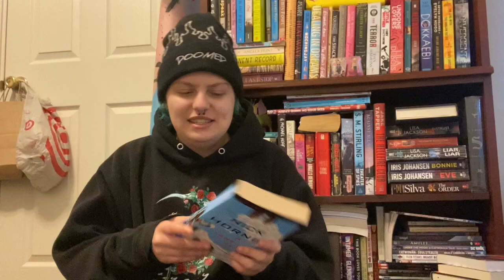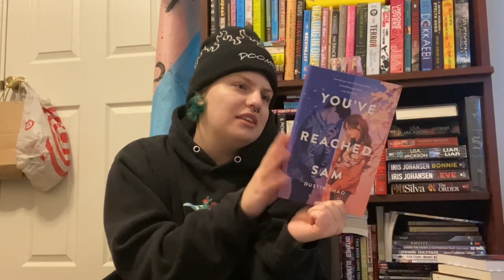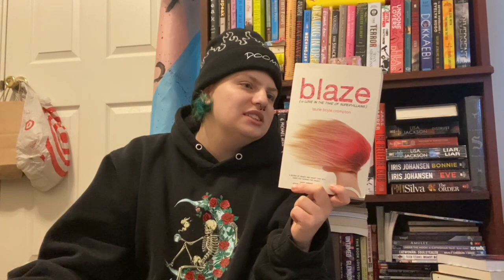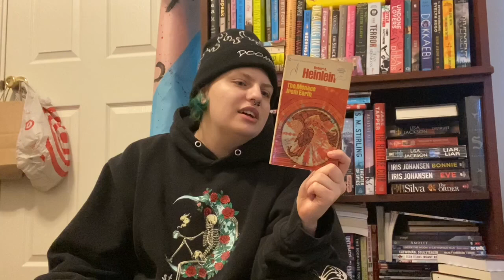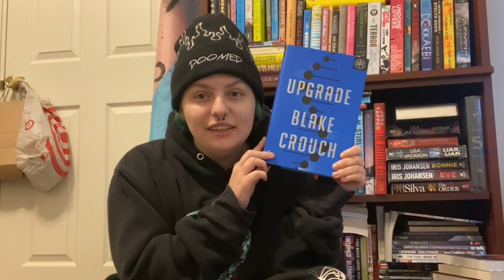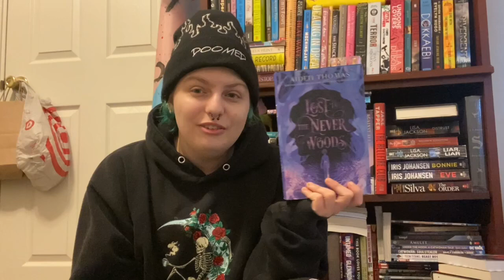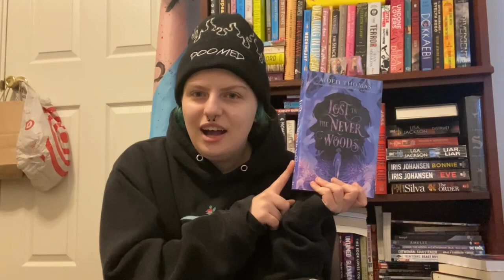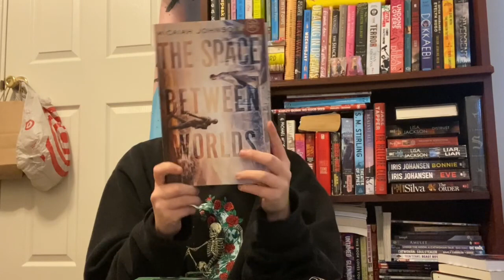23 Books I want to read in 2023 | My 2023 TBR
I want to read more owned books so I picked 23 books I have been putting off reading this year! Let's hope I actually stick to it! What books do you want to read?
** The 23rd book somehow did not make it in the video but it is the second book in the hitchhiker's guide to the galaxy series " The restaurant at the end of the universe" **

Questions
TBR? To Be Read
Age? 22
Pronouns? He/Him
Camera? Powershot from like 2018